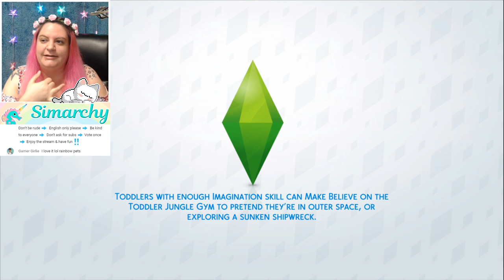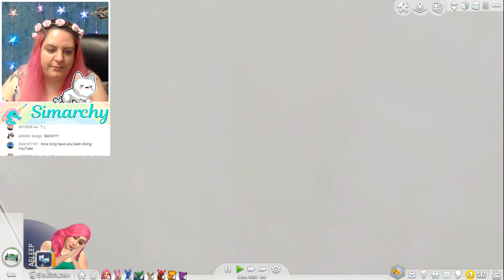🔴 The Sims 4 CATS & DOGS - Let's Play Live!! Early Access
Early Access Code provided by EA! Thank you EA!

🦄 Welcome to the Simarchy Channel! You can download any of my creations by searching for EA ID "simarchy123"